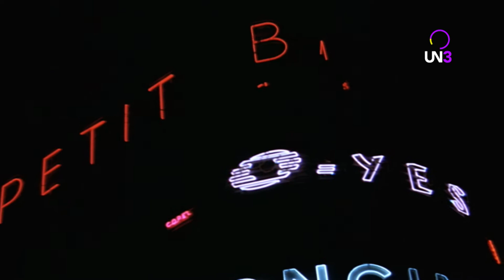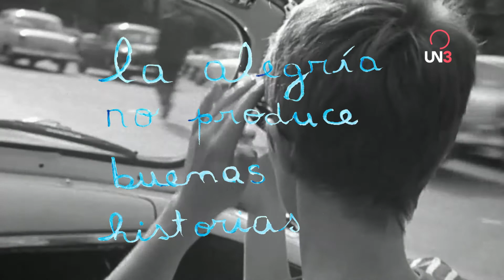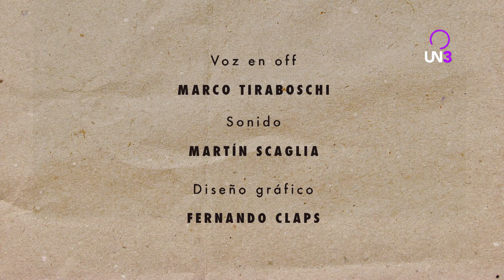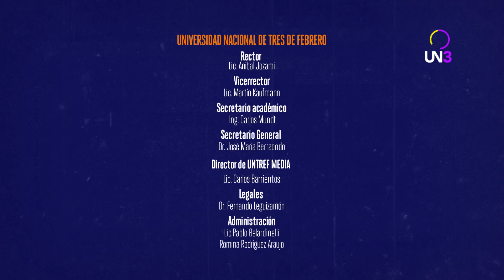CORTOS DE GIGANTES | Godard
Corto de gigantes te muestra la vida de tus directores preferidos como nunca antes la viste.
Una producción exclusiva de UN3. Más info en un3.tv